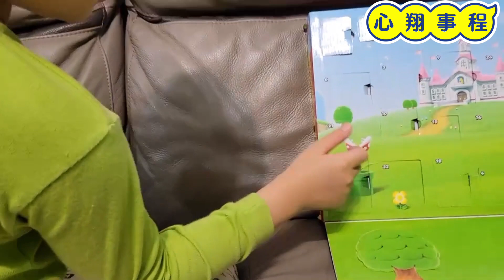開箱！瑪利歐倒數月曆抽抽樂，來看看倒數月曆有那些瑪利歐人物及道具吧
每年聖誕節都會要有的儀式感
今年是瑪利歐倒數月曆
讓翔翔和程程來火速開箱吧